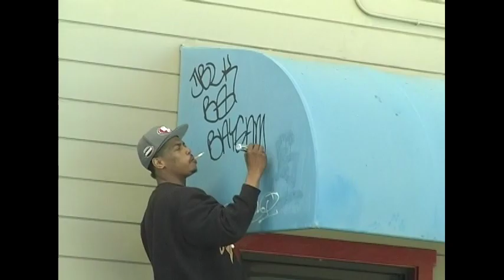D Block "PERCEPT" BMX Video Part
D Blocks section from PERCEPT
Filmed and edited by Bob Randel